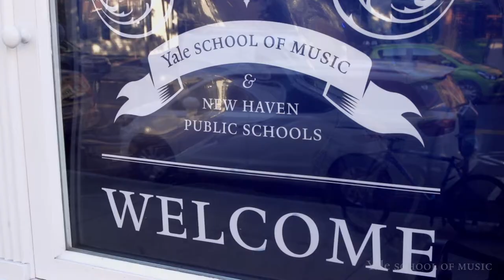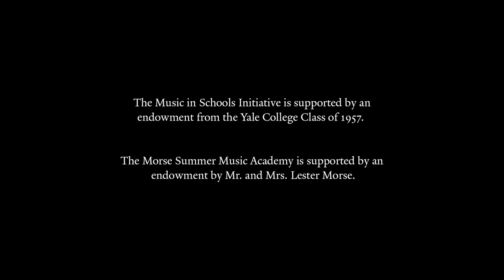Music in Schools Initiative: Overview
The Music in Schools Initiative reflects the Yale School of Music’s commitment to serving the local community. Through a partnership with the New Haven Public Schools in which graduate-student teaching artists from the School of Music support and enhance the work of certified public-school music educators, YSM is helping to nurture the next generation of cultural leaders.